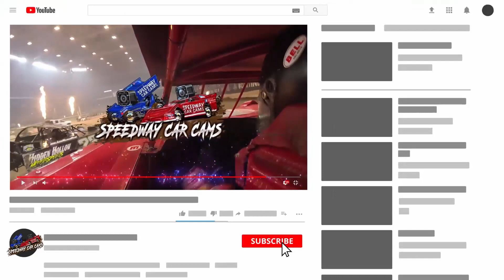#5 Brooks Kirby - FWD - 1-26-20 Cherokee Speedway - In-Car Camera